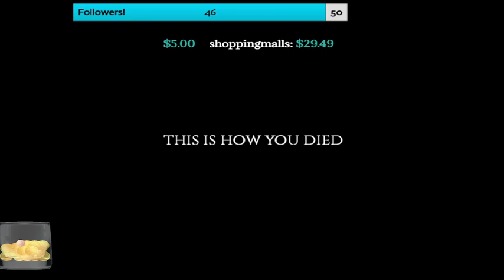PROJECT ZOMBOID: The firefighter PART 5